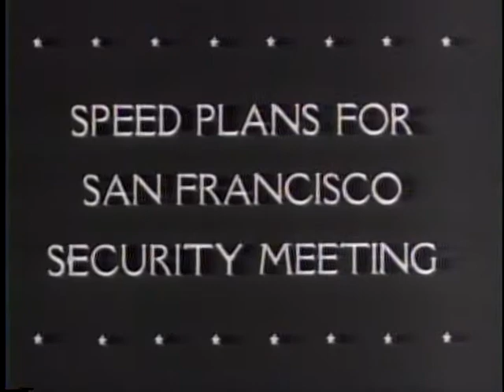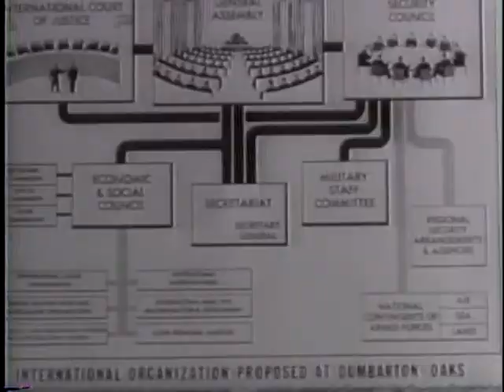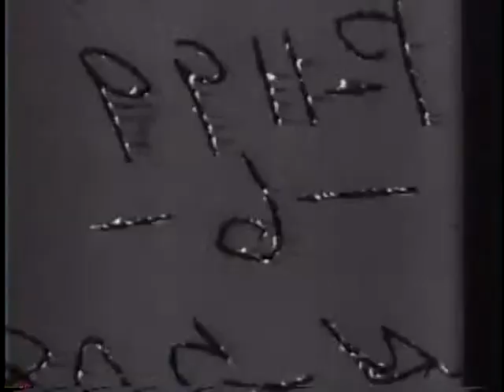SPEED PLANS FOR SAN FRANCISCO SECURITY MEETING [ETC.]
SPEED PLANS FOR SAN FRANCISCO SECURITY MEETING [ETC.] - National Archives and Records Administration   - ARC 38934, LI 208-UN-28A - DVD Copied by J. Williams.  Series: Motion Picture Films from "United News" Newsreels, compiled 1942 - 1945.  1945? Part 1, Sec. of State Stettinius, Andrei Gromyko, and Lord Halifax meet in Washington, D.C. Archibald MacLeish explains the purposes of the United Nations. Part 2, 10th Army units and Marines land on Okinawa behind a naval bombardment and advance inland. Personages: Gen. Buckner, Adm. Nimitz, Adm. Richmond Turner. Part 3, William Green and Philip Murray meet industrial representatives at a labor-management conference in Washington, D.C. Part 4, airborne troops land by parachutes and gliders in Germany to reinforce Army units in the field.